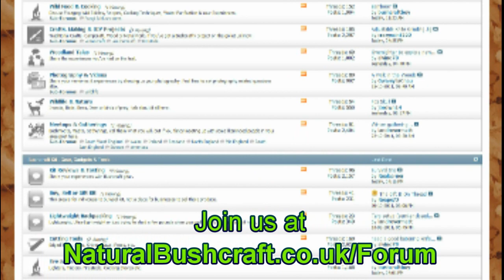Natural Bushcraft Community - The True Spirit of Bushcraft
- I would like to invite you into our wonderful community, full of friendly folk who enjoy Bushcraft & Camping and are willing to share skills and knowledge freely.